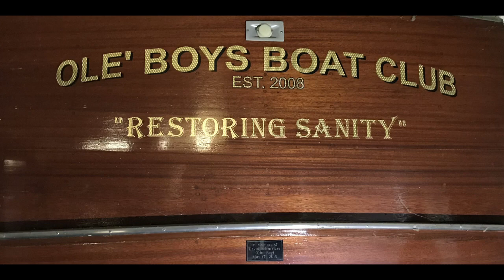Starting on the cover boards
We start on the cover boards.   Takes me a minute to convey “the vision” to everyone.